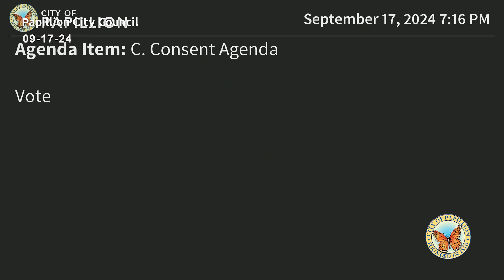Papillion City Council - September 17, 2024